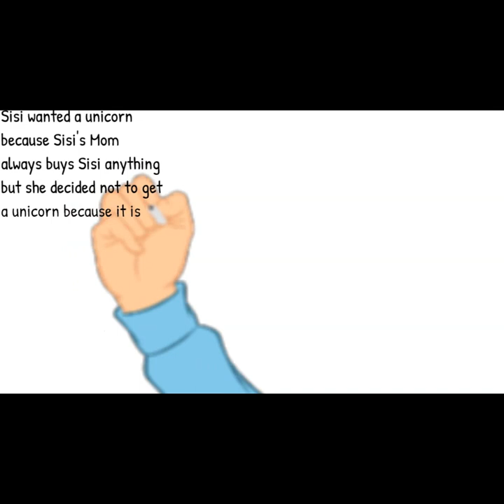The girl Sisi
With over 20 years of the professional in the financial services. Firuz Alimov has been and seen most of the businesses from the pre-seed situation all the way through to the exits. Currently pursuing Doctorate studies as well as focusing on building new start up companies.

If you are looking for a help with the building of the start up or stuck with the processes and systems, look no further, contact me via linked in or leave in a comment section below and I will come back to you.

This channel is mainly for the personal entertainment purposes and in the future will be publishing more industry related videos and updates on what is happening in the market. In the meantime enjoy the show.

another one made by Miko